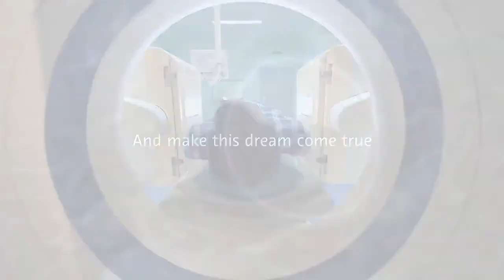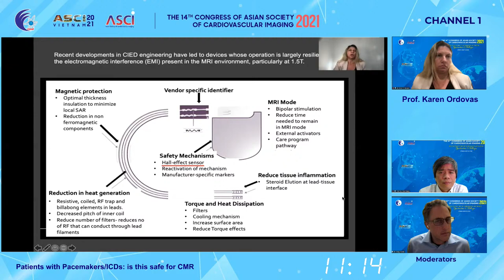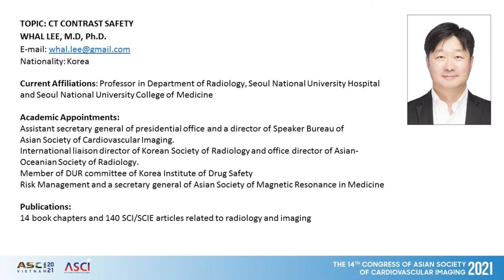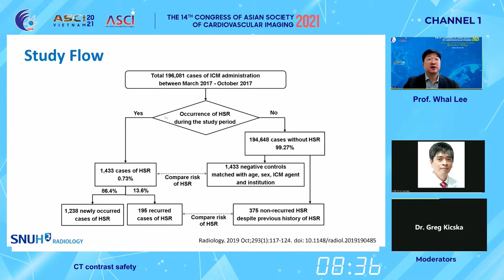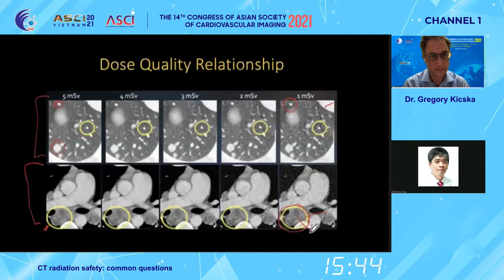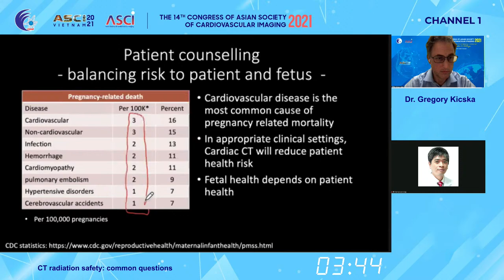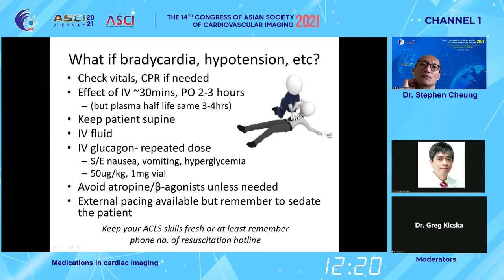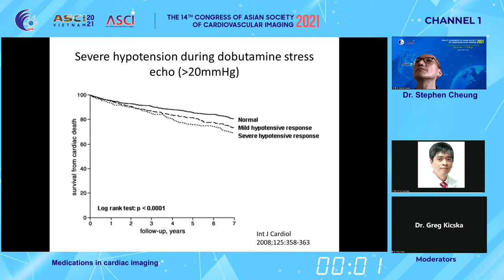CHANNEL 1 - 10:30-12:00 - 21/08/2021 - THE 14TH CONGRESS OF ASCI